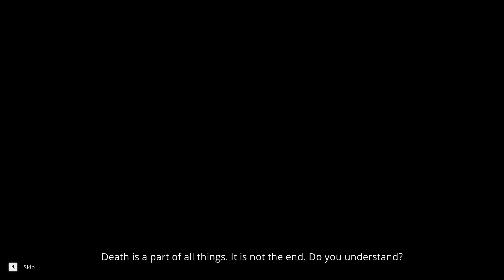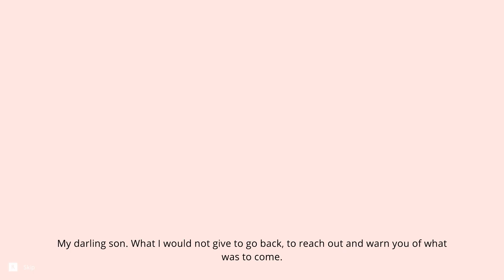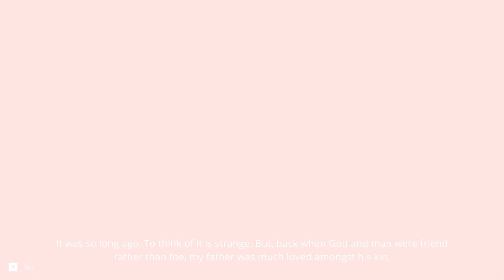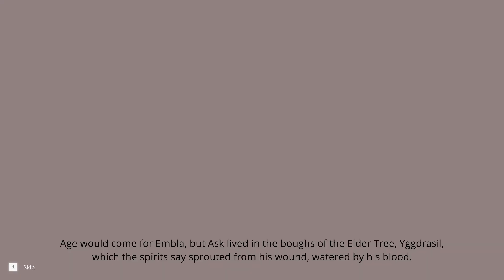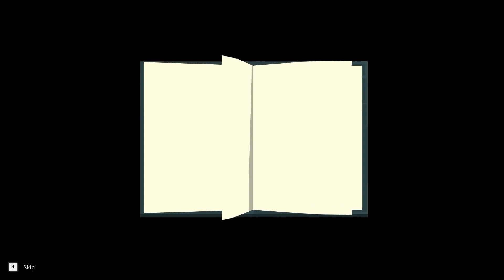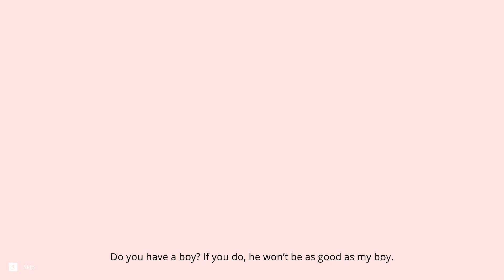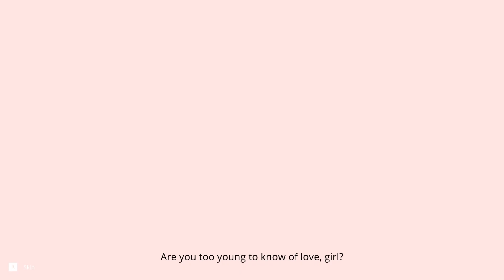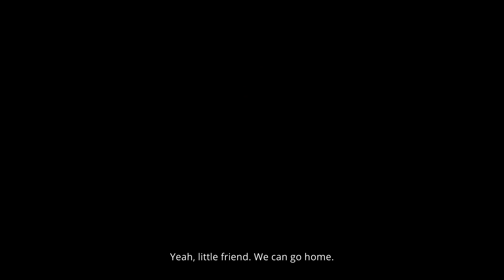All Story Scenes | ATONE: Heart of the Elder Tree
We found the story of Atone: Heart of the Elder Tree to be deeply engaging and figured we'd share! Even those that don't want to play the game can appreciate a good storyline 👀 If you have any questions or thoughts about the game, please feel free to leave them in the comments.

🖥️If you're a developer that would like us to provide coverage for your game, please feel free to get in touch with us via our website!🖥️